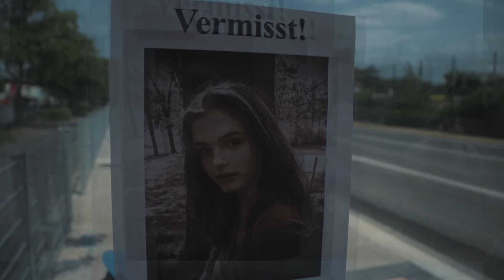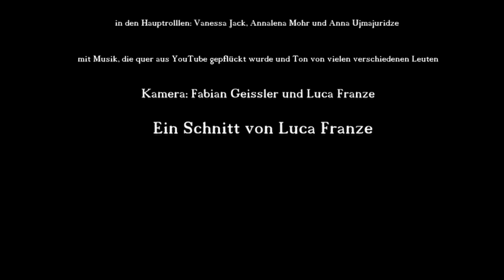SCHACHMATT - Kurzfilm (mit Fabienne Bethmann)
Die drei Freundinnen Annalena, Vanessa und Anna hatten eigentlich nur eine ganz normale Übernachtung in der Schule geplant... Als sie sich trennen, beginnt das Disaster und die Schule wird schnell zum Schauplatz gruseliger Gestalten.

Danke an alle, die an den Projekttagen bei der Gestaltung des Films mitgewirkt haben. Es hat viel Spaß gemacht.

Mitwirkende:

Schauspieler: Vanessa Jack
                         Annalena Mohr
                         Anna Ujmajuridze
                         Fabienne Bethmann
                         Fabian Geissler
                         Franziska Heike

Kamera:          Fabian Geissler
                         Luca Phil Franze

Schnitt:           Luca Phil Franze

Ton:                 Alle (außer Schauspieler)